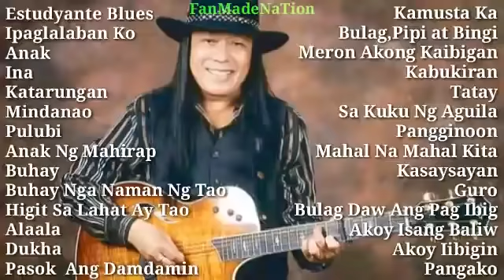Freddie Aguilar All Song Hits Nonstop Freddie Aguilar Tagalog COVER FREDDIE AGUILAR NONSTOP LIST